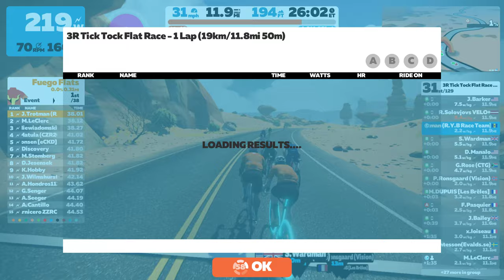Zwift 3R Tick Tock Flat Race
Nice Sunday Ride